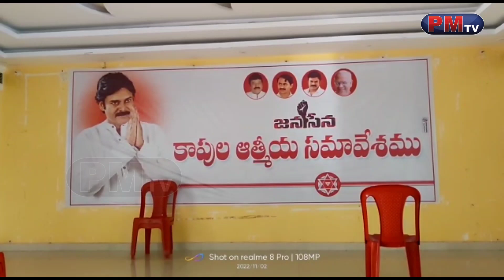పవన్ కళ్యాణ్ ను సీఎం చేయడమే కాపుల దేయం l PM News